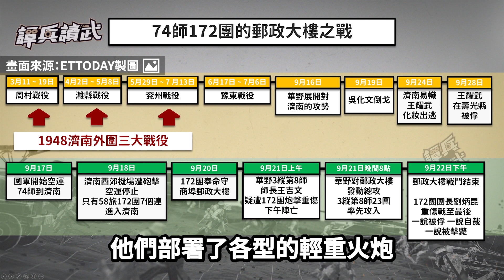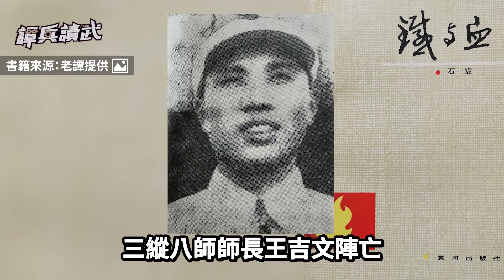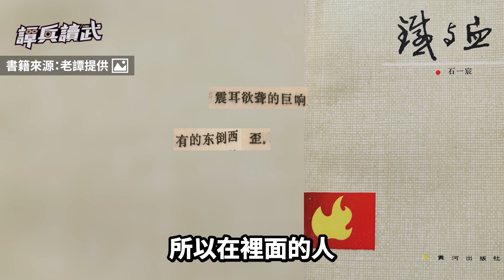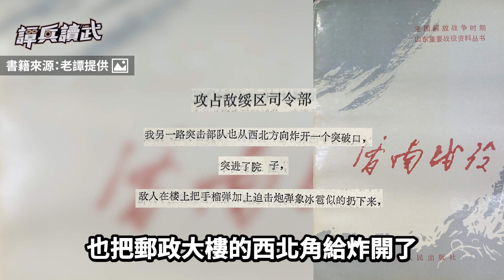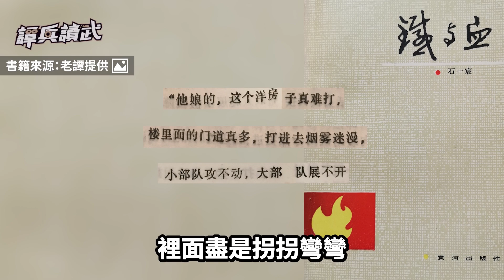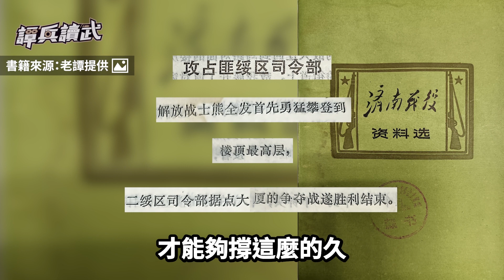600人「半死不活」被押出郵政大樓 172團殘部繼續作戰20小時｜譚兵讀武EP167精華